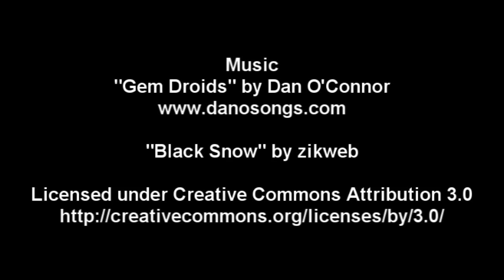Space Flight Simulator and the Mars Lander Watch Party - Full Version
Also see the simulator in the show "It Ain't Rocket Science"

In August of 2012 NASA landed the largest rover ever on the planet Mars. It was the Mars Science Laboratory, also known as the Curiosity Rover.

Roger Dodger Aviation was there, or rather, we simulated we were there. It's what we do.
This was the Mars Lander Watch party at Science City. Science City is a hands-on-science activity center for kids located at Kansas City's Union Station. A lot of people got to try out the flight simulator at the watch party. We used the Evochron Mercenary software and flew in space high above the planet, and also way down low. There were lots of other fun activities there too. In addition to Science City's attractions, several Makers brought their creations.

But the question on everyone's mind was, "will NASA's rover land safely on Mars?"

We thought about this as we simulated our own Martian landing. But after that, everyone filed into the theater and watched the professionals do it for real. We watched Mission Control at NASA's Jet Propulsion Laboratory.

It was a wonderful shared feeling of accomplishment. These brilliant people that had worked so hard for this moment were rightfully elated at their achievement, and we were proud of them.